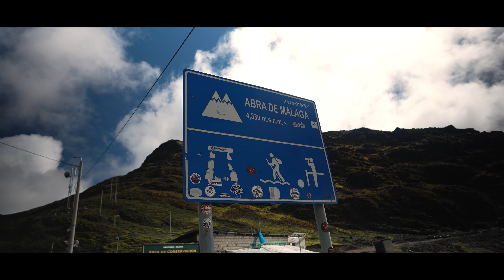Yacon - O Segredo Inca - Episódio 02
Neste segundo episódio seguimos para a fazenda de Yacon, para conhecer o tubérculo fruta estrela da nossa série. Nós da Natural One temos um compromisso em buscar os melhores ingredientes para tornar sua rotina mais prática e saudável. Fomos até os Andes, no Peru, para buscar um ingrediente milenar chamado Yacon. O influenciador Harley Alves embarcou nessa aventura conosco e documentou tudo nessa série incrível.